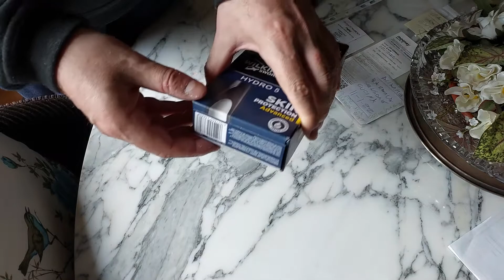Wilkinson Hydro 5 Skin Protection Advanced multi-blade razor - Unboxing - 26May2022.